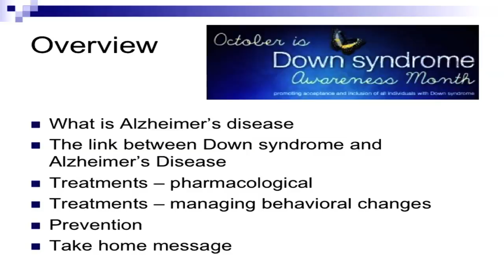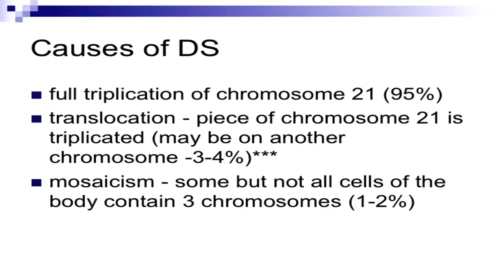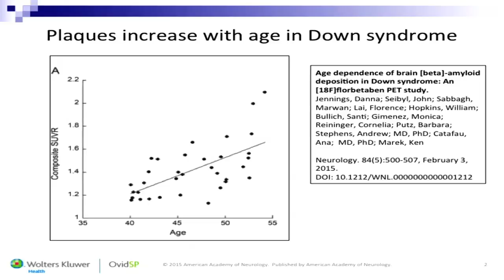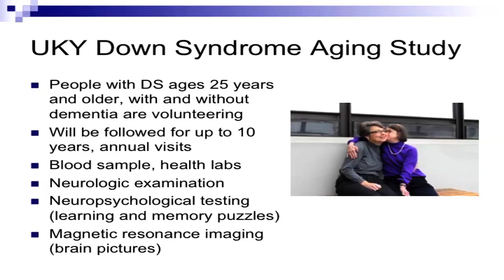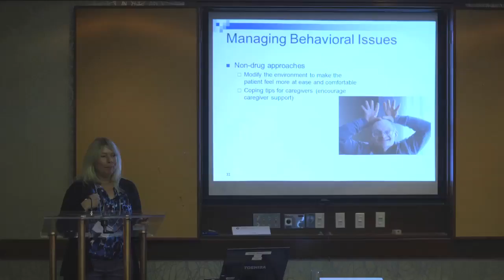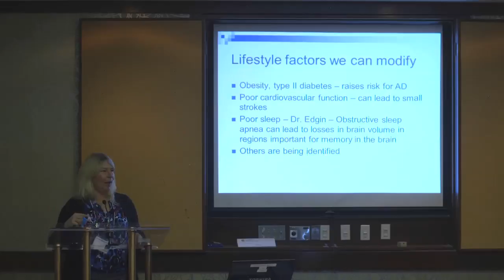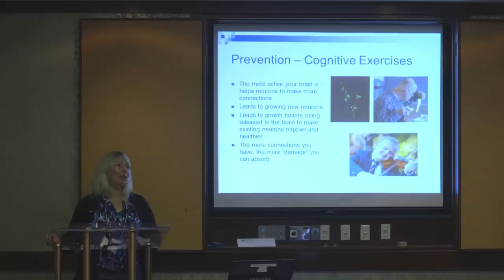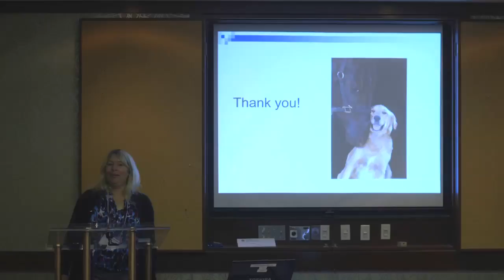Elizabeth Head: "Healthy Aging and Reducing the Risk of Alzheimer’s"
Elizabeth Head, PhD presents on Down syndrome and Alzheimer's at the Down Syndrome Research Foundation's 20th Anniversary conference, "From Good to Great: Enhancing Quality of Life for People with Down Syndrome," Oct. 23-24, 2015, Vancouver, BC.